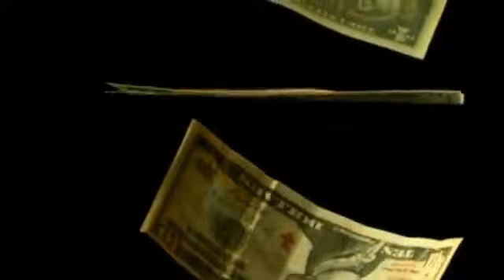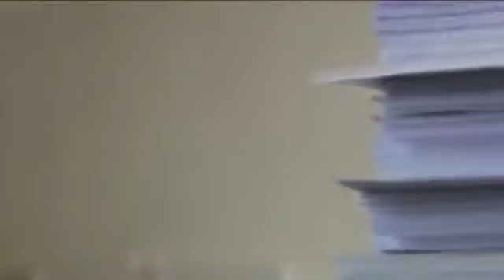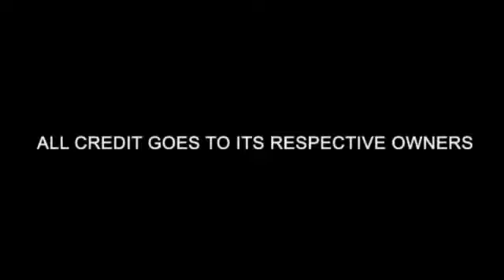What would you do if money was no object - Alan Watts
Alan W. Watts (Chislehurst, Londen, 6 januari 1915 – San Francisco Bay, 16 november 1973) was een Engels filosoof, schrijver, spreker, anglicaans priester, hoogleraar en beoefenaar van de vergelijkende godsdienstwetenschappen. Hij verdiepte zich met name in de filosofie van zen, het boeddhisme en het taoïsme, en heeft met zijn werk een belangrijke bijdrage geleverd aan de introductie en popularisering van Aziatische religie en filosofie in het Westen.

Hij publiceerde meer dan 25 boeken en vele artikelen over onderwerpen als identiteit, de uiteindelijke aard van de realiteit, hogere bewustzijnstoestanden, de zin en betekenis van het leven, godsbeelden en menselijk geluk.

Watts waarschuwde, mét andere grote pioniers op het gebied van religie en menselijk bewustzijn zoals bijvoorbeeld Aldous Huxley, Timothy Leary, John Lilly en Gregory Bateson, al in een vroeg stadium voor de gevaren van een àl te radicale onttovering dan wel reductionistische objectivering van de (Westerse) werkelijkheid:

"Inability to accept the mystic experience is more than an intellectual handicap. Lack of awareness of the basic unity of organism and environment is a serious and dangerous hallucination. For in a civilization equipped with immense technological power, the sense of alienation between man and nature leads to the use of technology in a hostile spirit – to the "conquest" of nature instead of intelligent co-operation with nature." (Alan Watts, Psychedelics and Religious Experience, 1968).